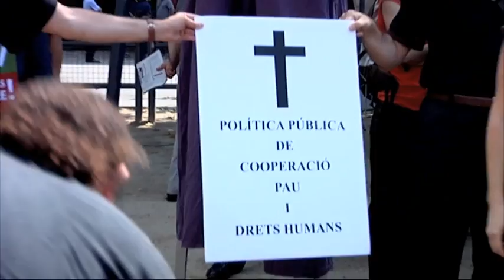El Govern retalla d'un 50% el pressupost dedicat a la Cooperació, la Pau, i els Drets Humans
Catalunya a la cua d'Espanya i d'Europa en matèria de Cooperació, Pau i Drets Humans. Les ONG catalanes han simbolitzat l'enterrament de la política pública en cooperació, Pau i Drets Humans davant del Parlament de Catalunya. Amb aquest acte la Federació Catalana d'ONG per al Desenvolupament vol protestar per la retallada del 55% del pressupost en cooperació internacional, anunciada pel govern de Catalunya. La retallada en cooperació és una de les més dràstiques de tot el pressupost 2011, ja que passa de 49 milions d'euros el 2010 a 22 milions del 2011.
Per altra banda el 50% del personal que treballa a l'Agència Catalana de Cooperació al Desenvolupament, està amenaçat d'acomiadament.